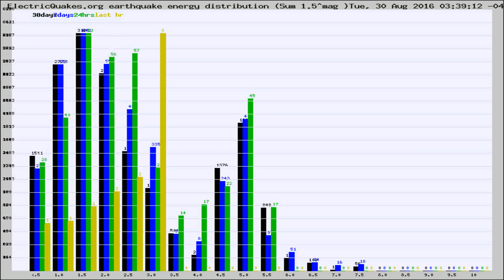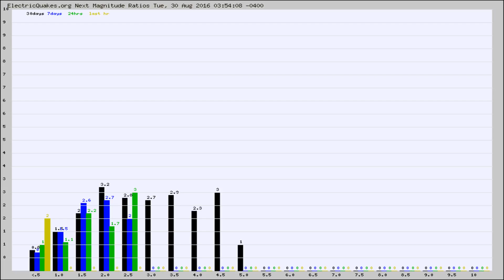Todays_Hourly_World_Earthquake_Statistics_from_ElectricQuakes.org_08-30-16+04:02:01